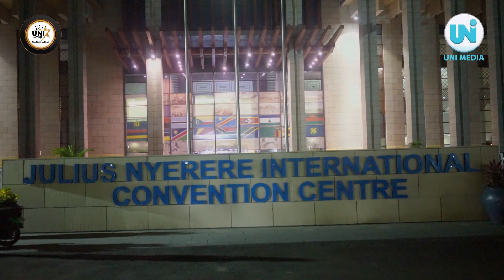MTAZAME MKALI WA BURUDANI KUTOKA CHUO SANAA TASUBA |AFANYA MAAJABU.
Official Universities Media Channel,
Daily News | Economic News | Sports News | |Entertainment News | University Lifestyle,
Location: Kigamboni,  Dar es salaam, Tanzania.